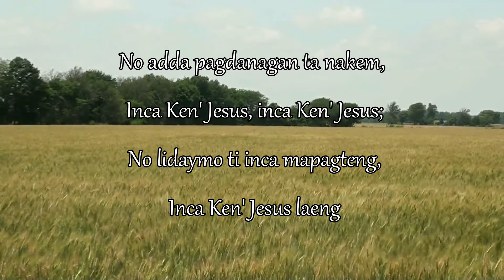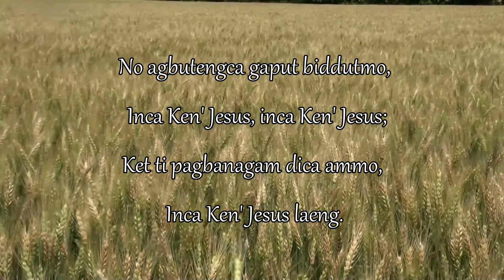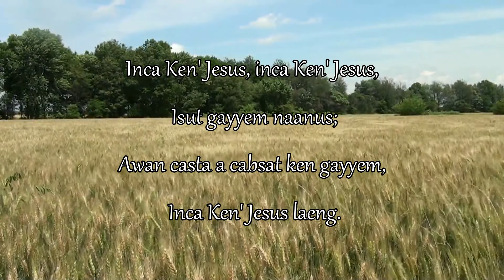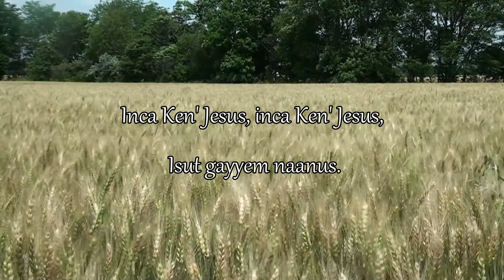INCA 'KEN JESUS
Hebrews 4:16
"Let us then approach the throne of grace with confidence, so that we may receive mercy and find grace to help us in our time of need."

Accompaniment from:
03_마음 속에 근심있는 사람 (J. E. Rankin & E. S. Lorenz, 정성권) ⓒ 2018 Anointing Music. Administered by Kwangsoo media. Used by Permission
WORSHIP LEADER 전은주 DRUMS 서광석 BASS 한상도 KEYBOARDS 서진실 SYNTHESIZER 채푸른 ELECTRIC & ACOUSTIC GUITAR 정성권 PERCUSSION 박상찬 SINGERS 정경은 강은별 김찬미 박대신 원희준

PROJECT MANAGER 김승빈
ARRANGEMENT 어노인팅 예배팀
LIVE ENGINEER 박유만
LIVE ASSISTANT ENGINEER 김태연
RECORDING ENGINEER(LIVE & STUDIO) 박유만 AT 신수동성결교회, 어노인팅 스튜디오
MIXING & MASTERING ENGINEER 김대우 Daewoo Kim at Studio78. Nashville